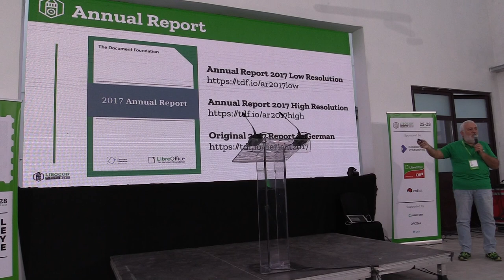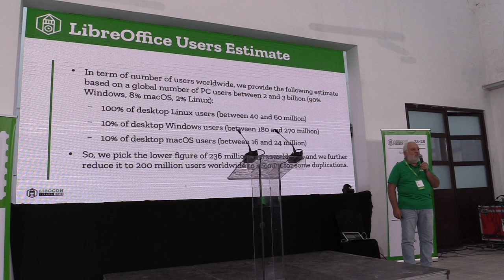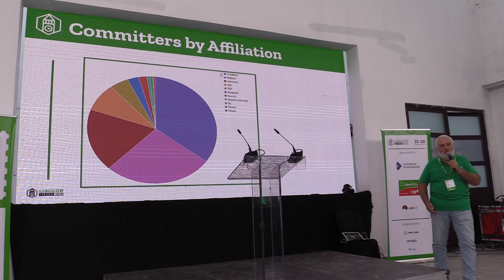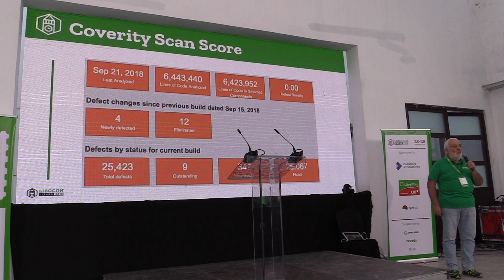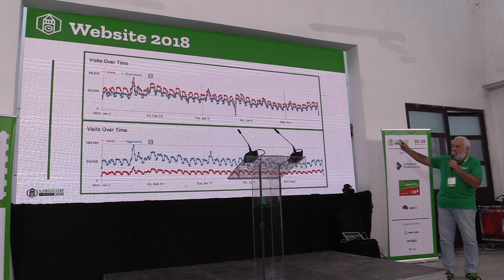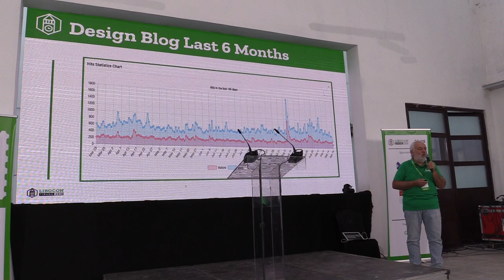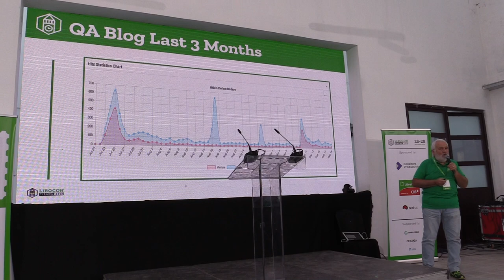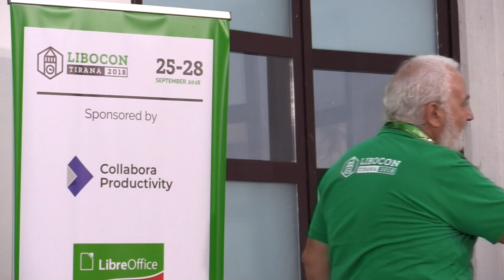LibreOffice Conference 2018: State of the Project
A presentation from the LibreOffice Conference 2018, in Tirana, Albania. Presenter: Italo Vignoli